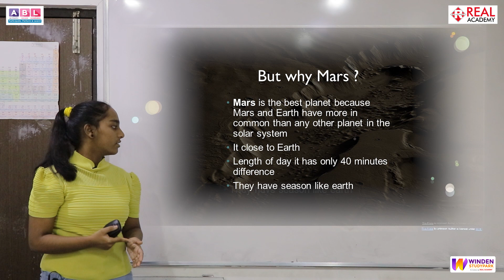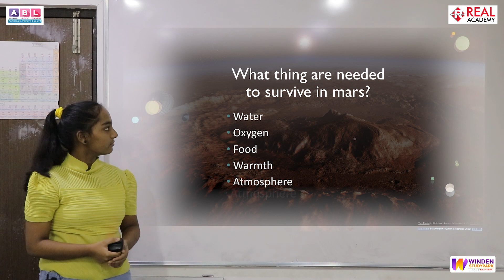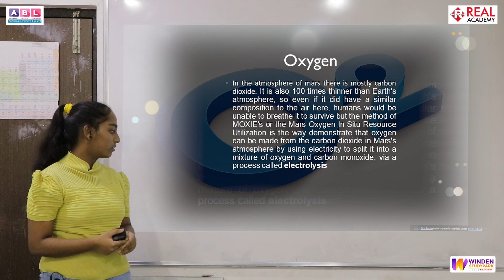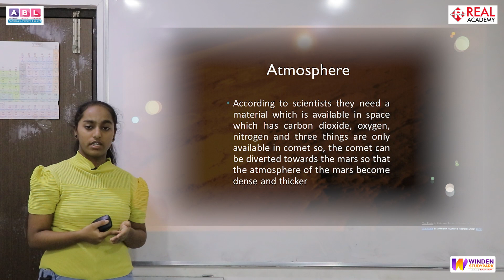Pavitra Shetty Explores "Life On Mars": 8th ICSE (FC Finale Video)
🚀🔴 Join us on an interstellar expedition with Pavitra Shetty from 8th ICSE, as she delves into the enigmatic world of "Life On Mars" in our FC Finale Video! Embark on a captivating journey through the Martian landscape, where curiosity meets discovery. 🌌👩‍🚀

In this riveting presentation, Pavitra navigates through the mysteries of the Red Planet, unraveling its secrets and possibilities. From ancient Martian history to modern-day explorations, witness a comprehensive exploration of Mars' potential for life. 📜🔍

Through insightful analysis and engaging narration, Pavitra sheds light on key aspects such as Martian geology, atmospheric conditions, and the search for microbial existence. Dive deep into the realms of astrobiology and planetary science, as we ponder the tantalizing question: Could Mars harbor life? 🤔🔬

With a blend of scientific rigor and imaginative speculation, Pavitra paints a vivid portrait of life beyond Earth, sparking curiosity and wonder in every viewer. Prepare to be enthralled by the mysteries of Mars and the boundless possibilities that lie within the cosmos. 🌠🔭

🏫 Our Branches Welcome You:
✔ Dombivli
✔ Shahpur
✔ Alibag
✔ Titwala
✔ Karjat
✔ Vashind
✔ Kalyan
✔ Diva
✔ Kinhavali